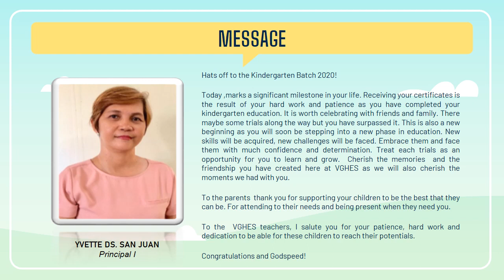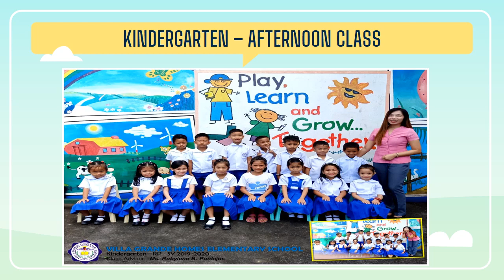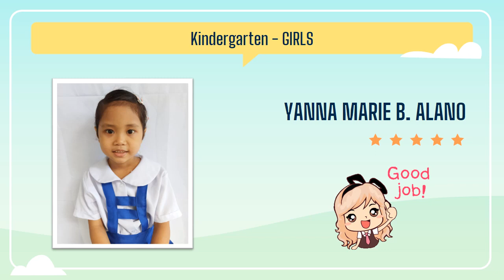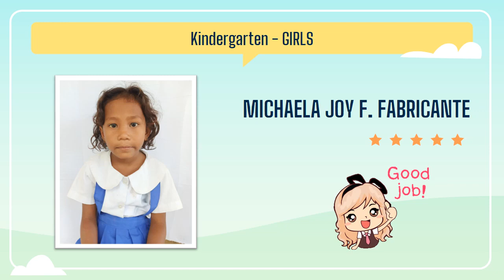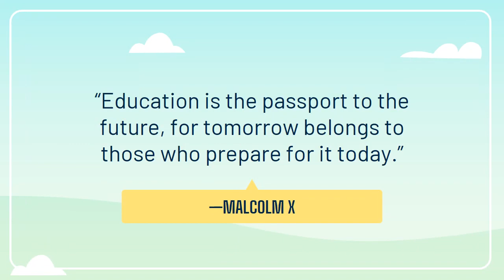VGHES VIRTUAL KINDER MOVING UP 2020 Teacher Ruby